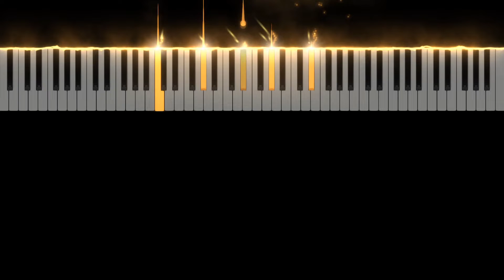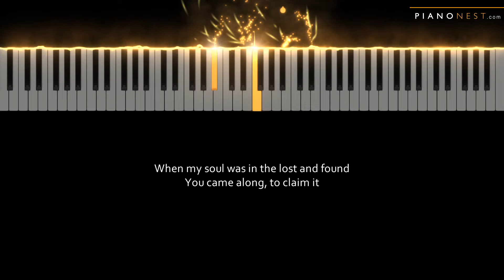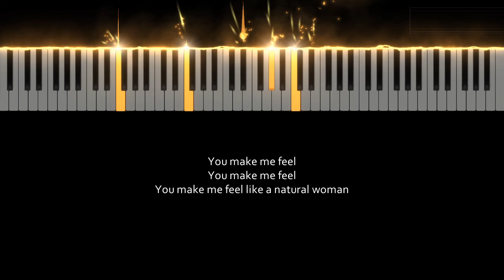Aretha Franklin - Natural Woman - HIGHER Key (Piano Karaoke Instrumental)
Tempo: 108BPM
Key:  Eb (Original C)